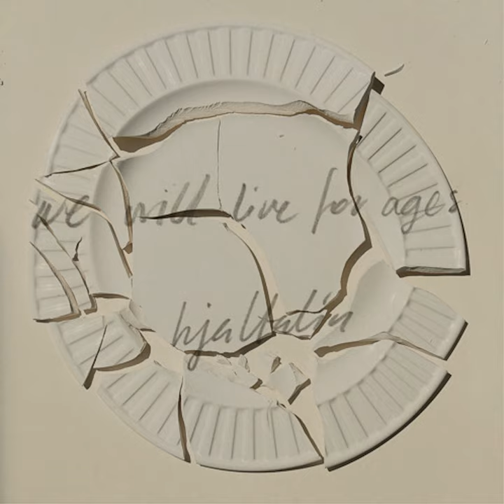We Will Live for Ages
We Will Live for Ages · Hjaltalín · Högni Egilsson · Teitur Magnússon